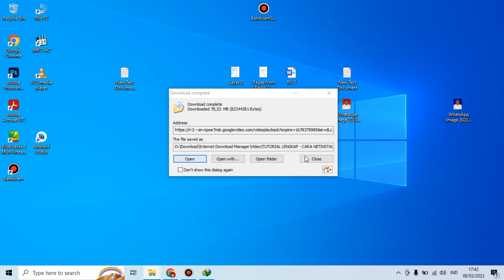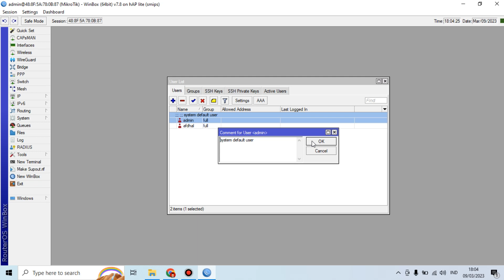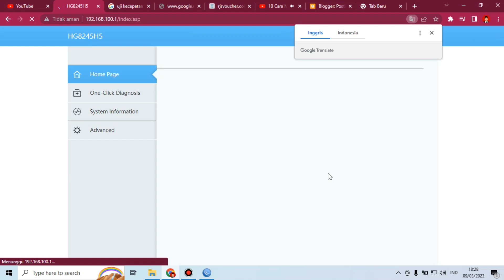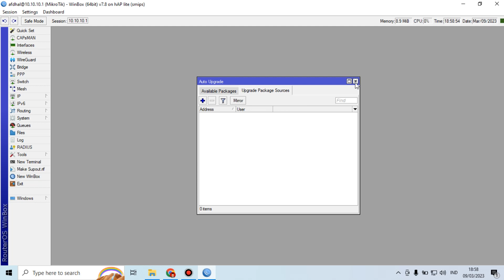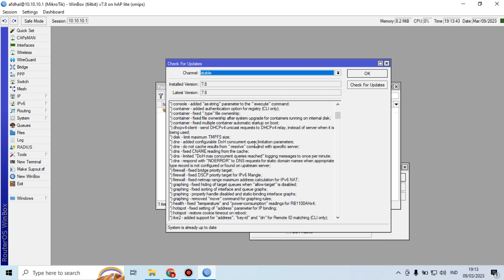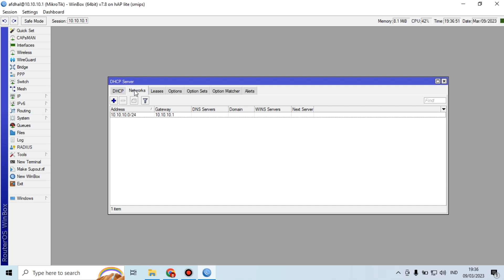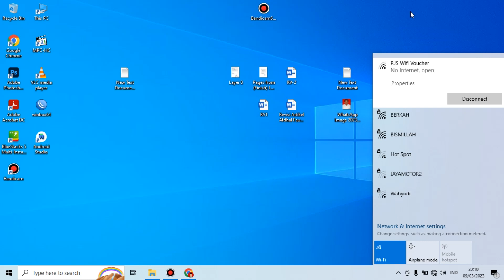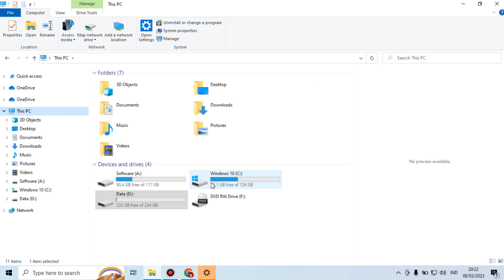mikrotik asal set by afdhal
berbagi video bermanfaat.